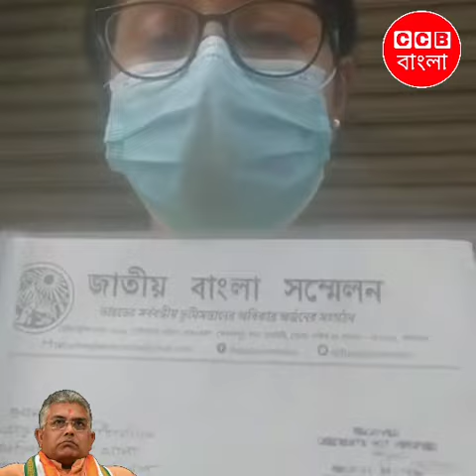হায় হায় দিলিপ ঘোষ ফেঁসে গেলো। জেলে যাবে দিলিপ ঘোষ। BJP | Dilip Ghosh | CCB বাংলা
CCB বাংলা
BJP
Dilip Ghosh
News18 Bangla
CCB Bangla
Republic Bangla
Bangla News
News

'CCB বাংলা' একটি নিউজ নেটওয়ার্ক যা সংবাদ সরবরাহ এবং জনগণের উত্থাপনের জন্য নিবেদিত।

'CCB বাংলা' চ্যানেল কন্ঠহীন মানুষের বার্তাকে তুলে ধরে। কথা বলে ন্যায্য অধিকারের। CCB বাংলা সবসময় সত্যতা যাচাই করে ভিডিও আপলোড করে।
তথ্যগুলো সততার ভিত্তিতে নির্মিত ন্যায্যতা ভারসাম্য স্বাধীনতা এবং বৈচিত্র্যময়।

বিনীত আবেদন :-  'CCB বাংলা' আপনাদের সাহায্যের মাধ্যমে মানুষের কাছে দূর-দূরান্তে সংবাদ পরিবেশন করে থাক। আপনাদের কাছে আর্থিক ও সার্বিক সহযোগিতা কামনা করি।